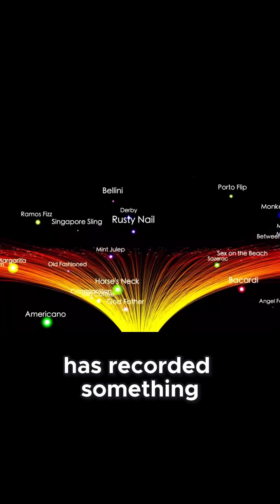Voyager 1’s Epic Journey Beyond Our Solar System Unveiled!